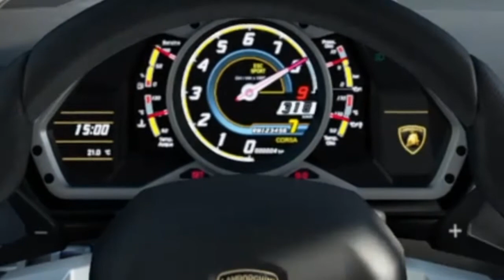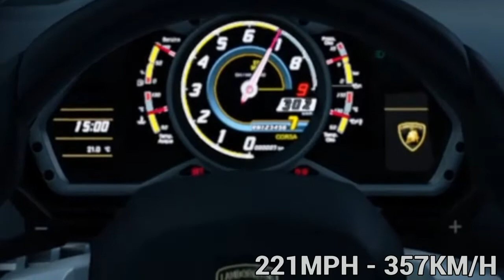Lamborghini Aventador LP 700-4 2011 Top Speed Run - GTS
I making this video inspired by CVTURBO.

Transmission - 7 Gear

Engine - 6.5-Liter DOHC 48 Valve V12

Horsepower - 690HP @ 8.500 RPM

Drivetrain 4WD

Weight - 3,472lbs